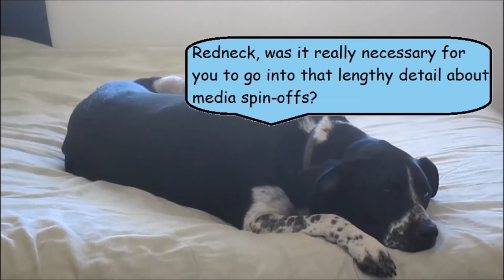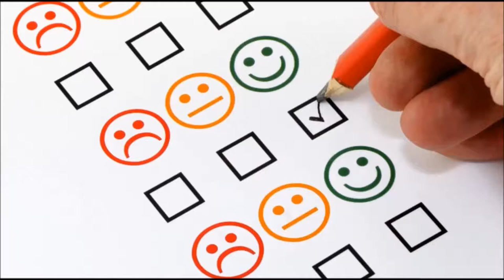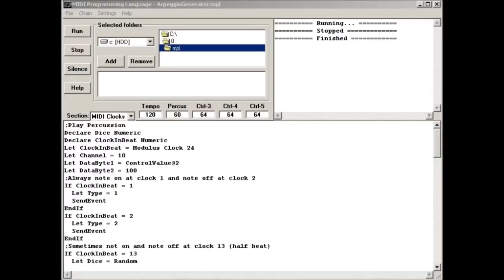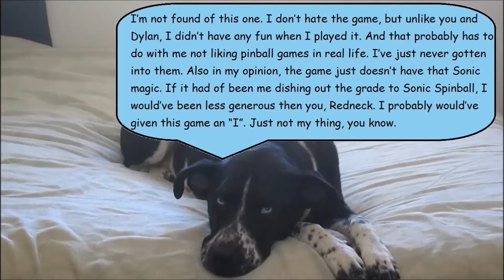Redneck Reviews Sonic Spinball for the Genesis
This episode is dedicated to my buddy RedThunderGaming.